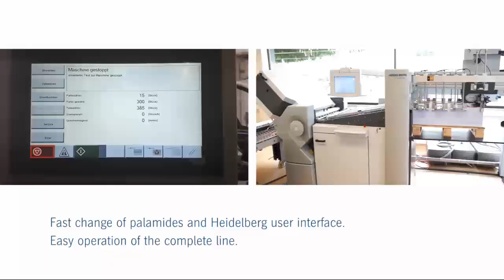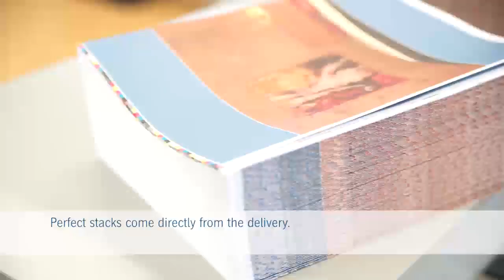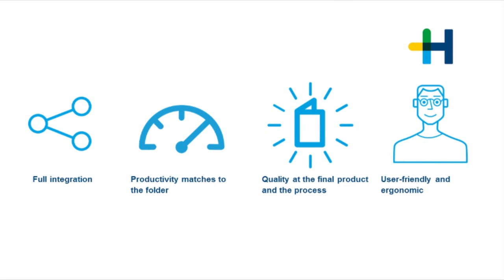Delivery palamides alpha hd 50/70 for Stahlfolder TH/KH 82-P.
The stack deliveries palamides alpha hd 50 and alpha hd 70 collect the folded products and transfer them to the output table, jogged and exactly piled. The integrated pressing function deflates the air from the signatures thus increasing the pile capacity and fold quality. The operator do not need to jog the piles once again but can stack them onto the pallet directly from an ergonomically favorable working height. It is also possible to process several ups with the stack deliveries palamides alpha hd. On the control panel with touch display all settings (also the one of the folder) can be done and all machine functions can be controlled. This reduces the walking distances for the operator.

For more information about our Stahlfolder machines please see